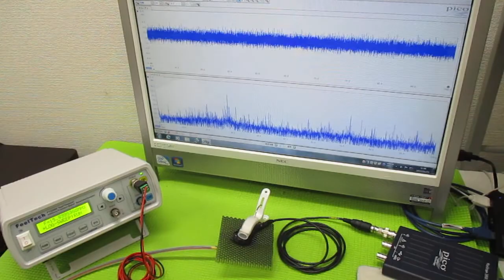オリジナル超音波実験 ultrasonic-labo